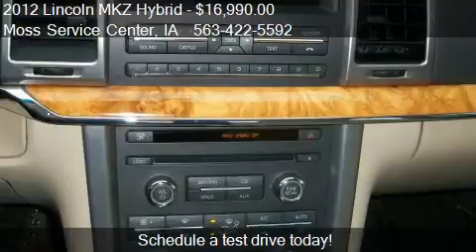2012 Lincoln MKZ Hybrid Base 4dr Sedan for sale in West Unio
This 2012 Lincoln MKZ Hybrid Base 4dr Sedan is for sale in West Union, IA 52175 at Moss Service Center.
Engine: I4 2.5L I4
Transmission: CVT
Color: PEARL
Mileage: 47912
Contact Moss Service Center 610 Highway 150 South West Union, IA 52175 to test drive this 2012 Lincoln MKZ Hybrid Base 4dr Sedan today.